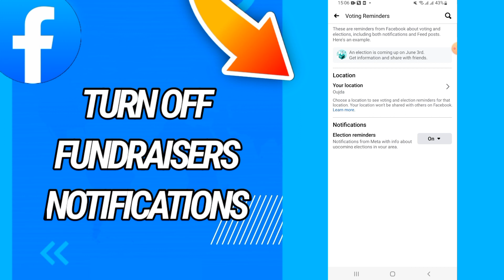How To Turn Off Fundraisers Notifications On Facebook App